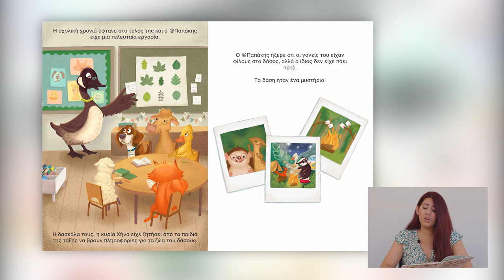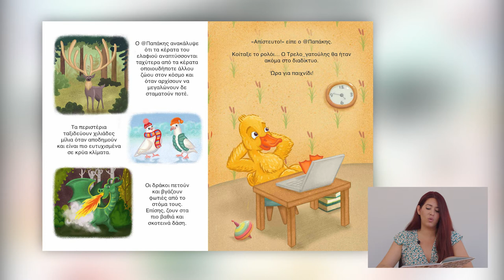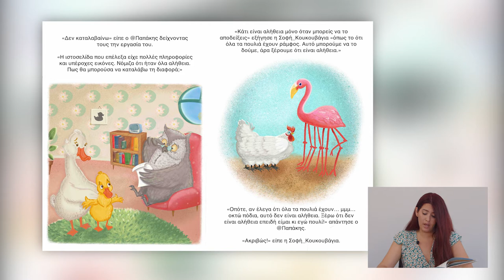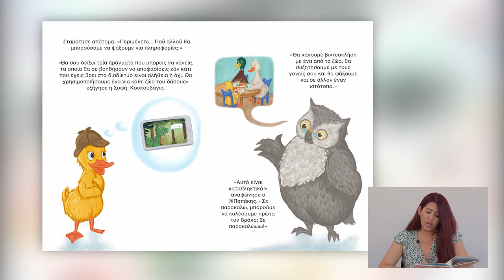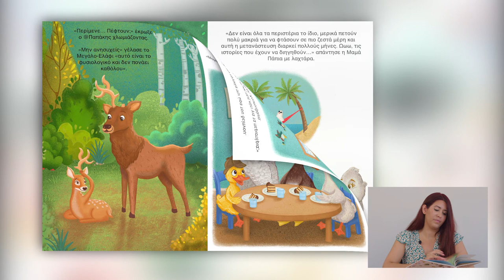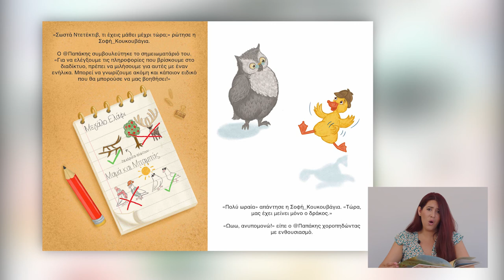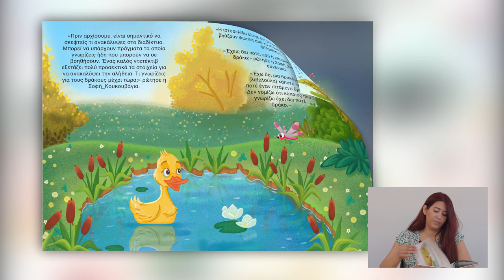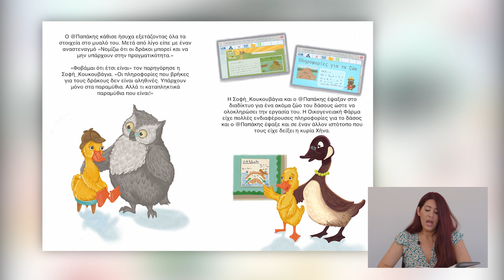Ο @Παπάκης Ντετέκτιβ!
Ελάτε να διαβάσουμε μαζί το εκπαιδευτικό βιβλίο για μικρά παιδιά “Ο @Παπάκης Ντετέκτιβ”. Πραγματεύεται τις ψεύτικες πληροφορίες στο διαδίκτυο και προάγει την κριτική σκεψη των παιδιών.